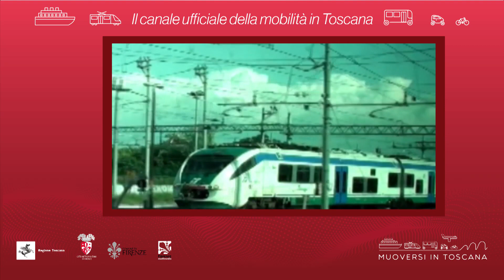Muoversi in Toscana - Edizione delle 17 del 3 ottobre 2020